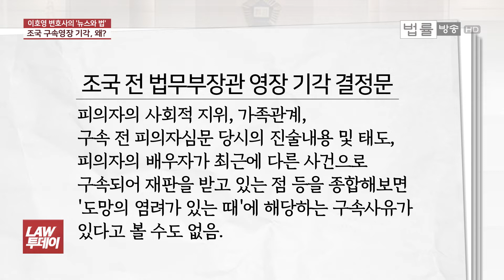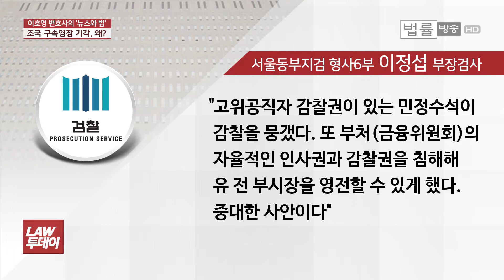원본에 없는 "죄질이 좋지 않다" 언론보도 어디서 나왔나... 조국 영장기각 뜯어보기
▲신새아 앵커= 유재수 전 부산시 경제부시장 감찰 중단 직권남용 혐의 조국 전 법무부장관의 구속영장이 기각됐습니다. ‘이호영 변호사의 뉴스와 법’에서 자세히 얘기해 보도록 하겠습니다. 기각 사유 어떻게 됐는지 알아볼까요.

▲이호영 변호사= 우리 형사소송법에 구속에 대한 내용이 있는데 형사소송법 201조에 있습니다. 201조를 보면 ‘피의자가 죄를 범하였다고 의심할 상당한 이유가 있고 법 70조1항 각호의 사유가 있는 경우 구속할 수 있다’고 되어 있는데요.